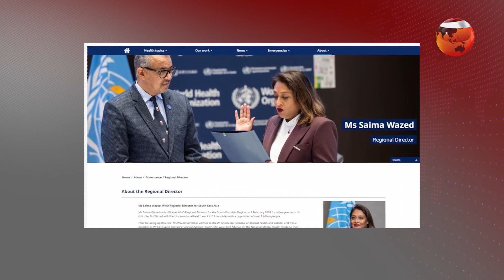বিশ্ব স্বাস্থ্য সংস্থার আঞ্চলিক পরিচালকের দায়িত্ব নিচ্ছেন সায়মা ওয়াজেদ | Saima Wazed | WHO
»» Office Address:
Bangladesh.